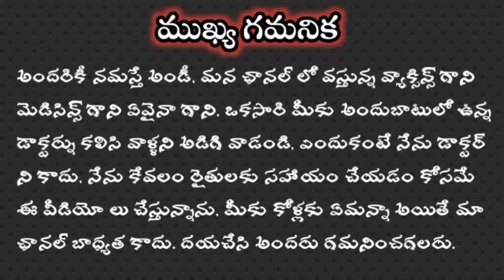కొత్తగా ఫాం పెట్టేవారు ఎలా స్టార్ట్ చేయాలి